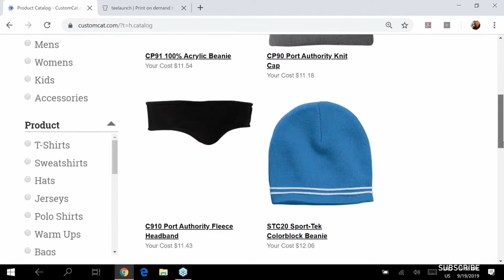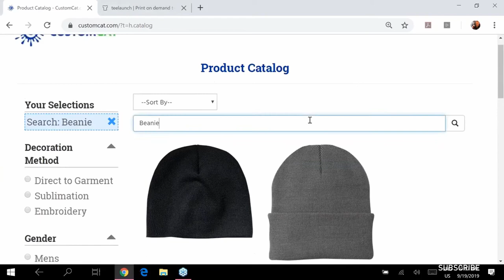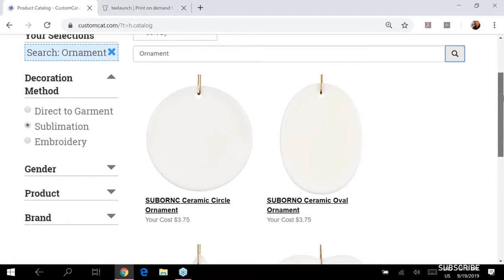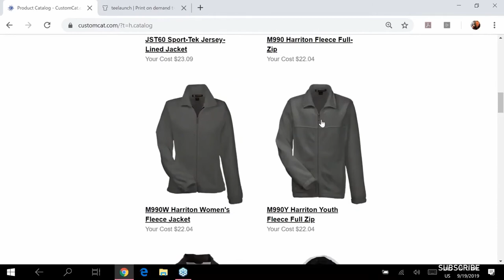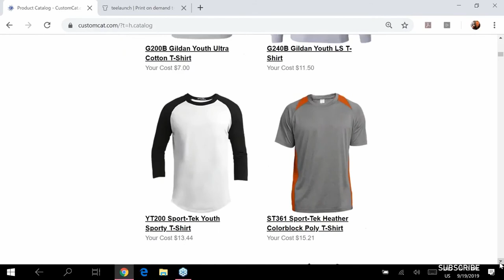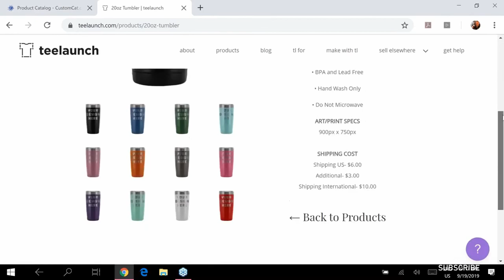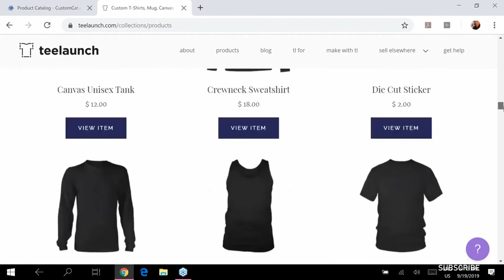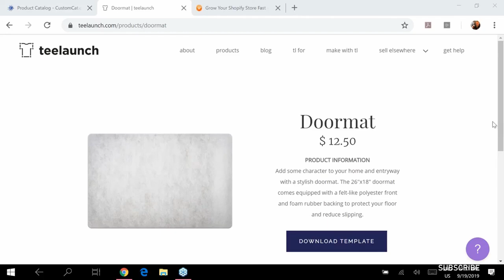ecommerce tips and tricks FREE training for print on demand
Our channel is for all things ecommerce with a focus on how to videos.   Training on the best ad platforms including Youtube, Facebook, Instagram and Pinterest.

We are a group of ecommerce marketers with a goal to share tips on what is working today.

Everything is covered from product photography to running ads and everything in between.